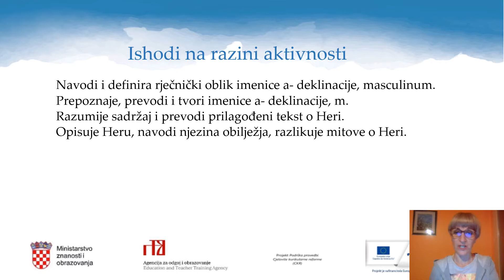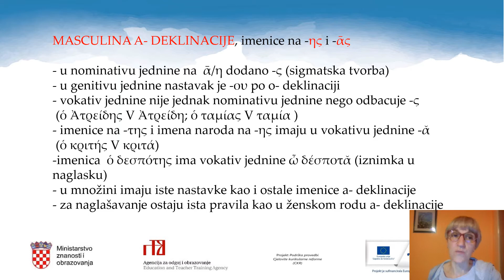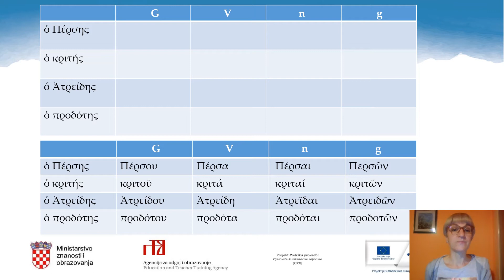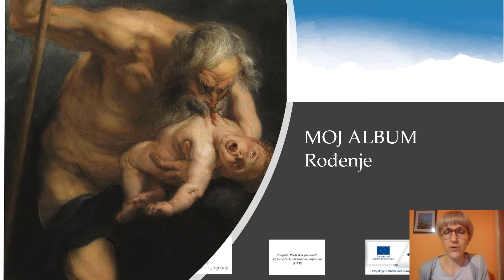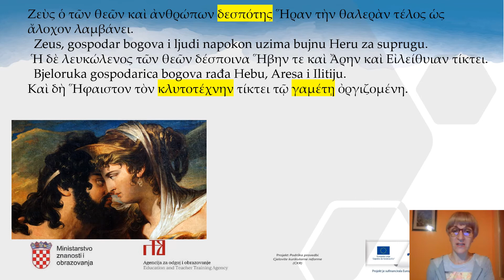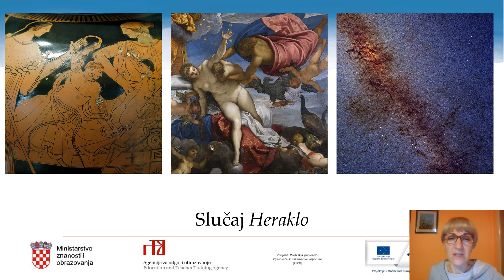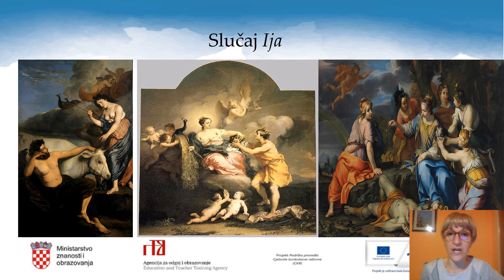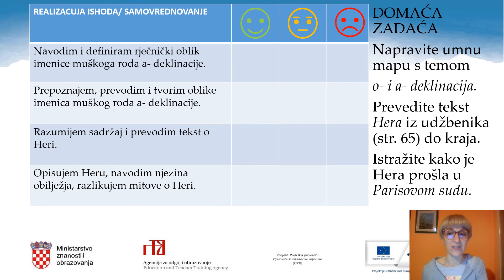Grčki jezik 1.r. SŠ (početnici) - Hera, a- deklinacija, m.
Autor: Lada Čulin